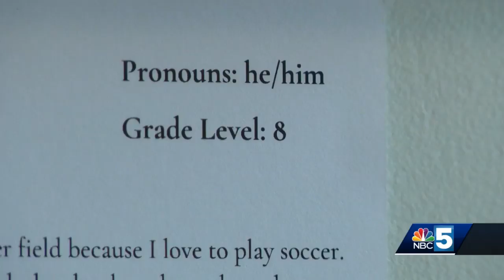Identities on display in popular coffee shop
The middle schoolers' self portraits will hang in Scout & Co. throughout November